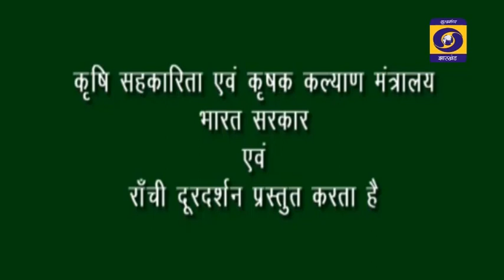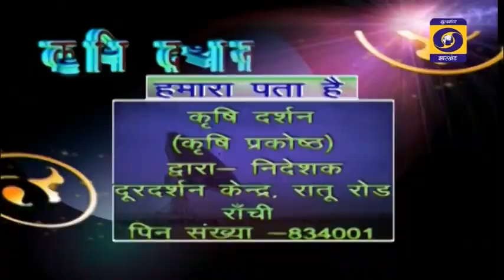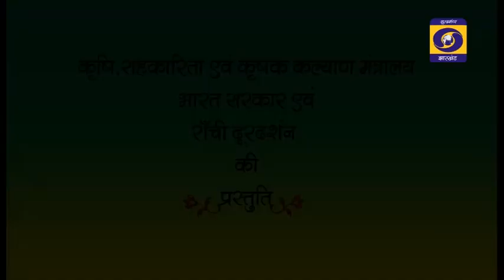KRISHI DARSHAN RANCHI 08th DECEMBER 2021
फलदार पौधे में लगने वाले रोग व कीट व्याधि प्रबंधन
दलहनी फसल का मूल्य संवर्धन... आगे देखिए